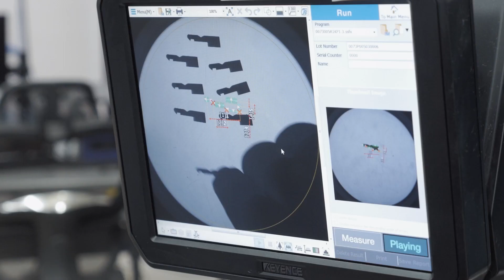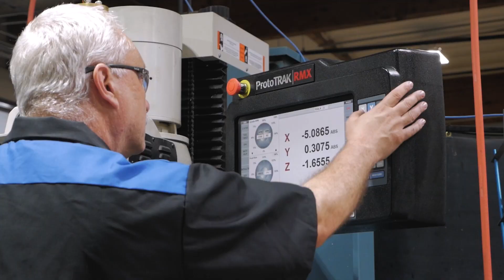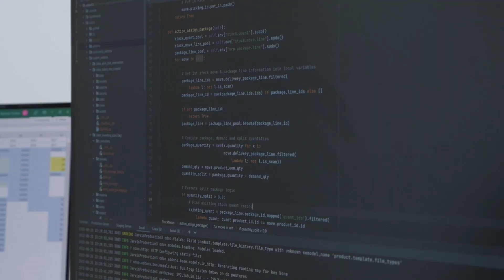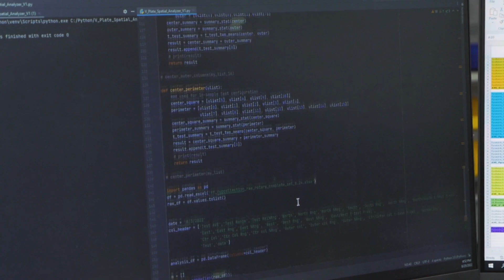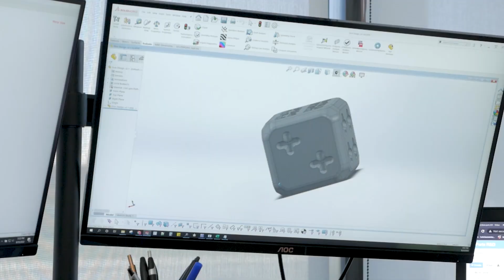26 Questions with Team 3DEO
From the engineers and commercial teams into the production departments with quality control and post-processing, hear what personally drives the team at 3DEO. Want to know what makes the team smile? Favorite snack? Current TV character obsession? You'll find it all here, and more, with 26 rapid-fire questions interrupting the team's busy day.

@3deoinc is the world’s highest volume manufacturer of 3D printed precision metal components made with our patented metal 3D printing technology, Intelligent Layering®. Our proprietary technology, expertise in complex geometries and design for additive manufacturing (DFAM) make 3DEO stand out from other manufacturers.